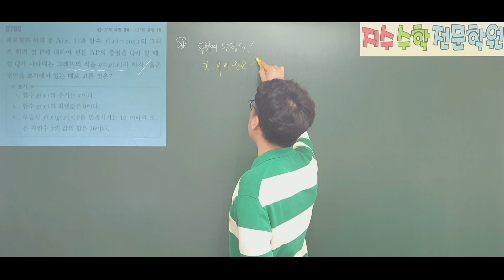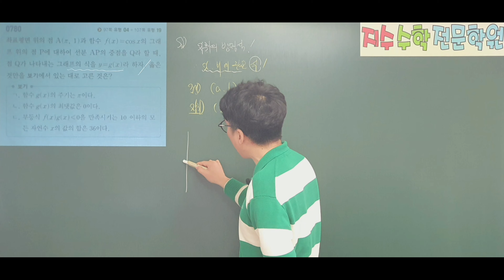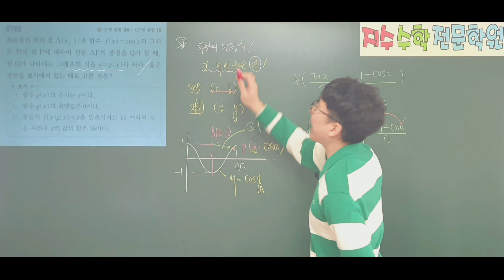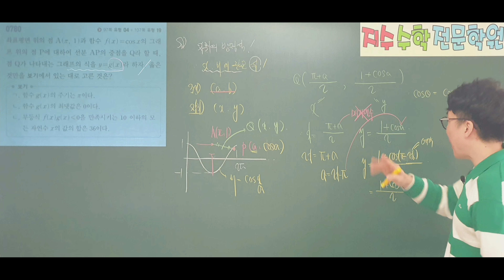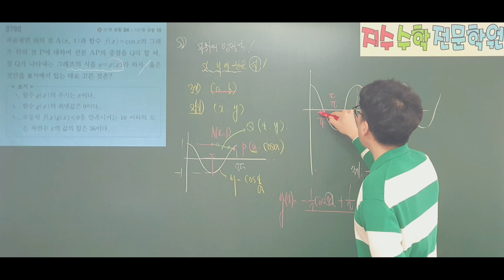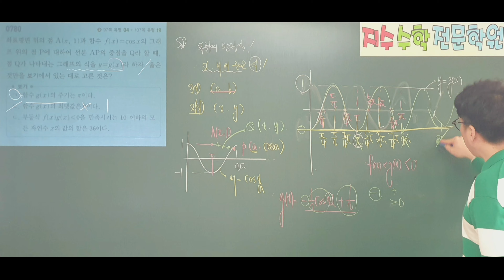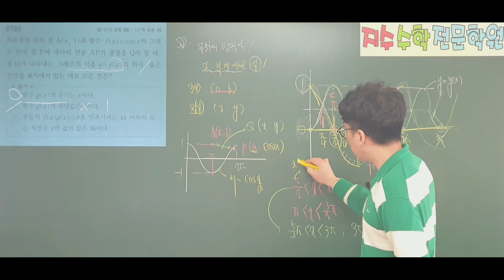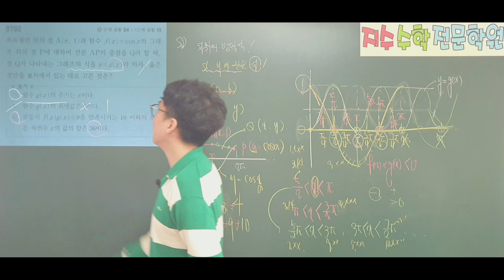쎈수학1 780